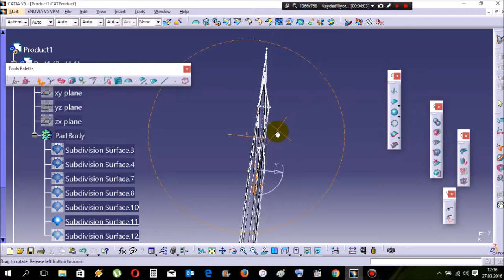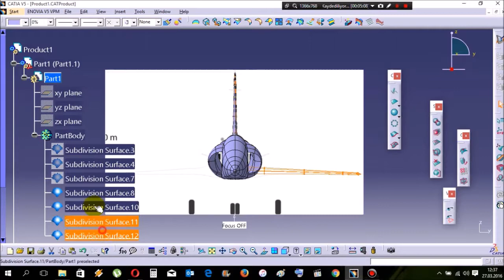#7 CATIA V5 Tutorial | How to design Aircraft Mirage 2000 on CATIA ?